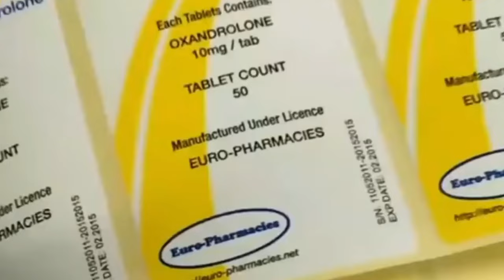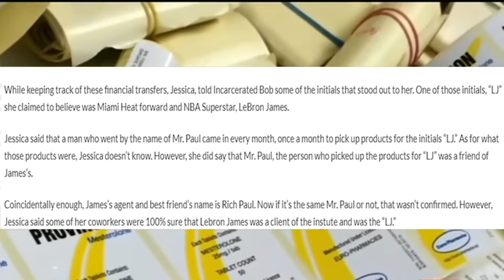All The Evidence of Lebron James Taking Steroids!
Full Breakdown of All Lebron James Steroid Allegations. Lebron James Kevin Garnett Balco. Lebron James is on HGH, jawline growth, cramping, hair loss. Lebron James weight loss Cleveland Cavaliers. Lebron James Los Angeles Lakers. NBA on ESPN. ESPN First Take, First Take today, NBA Today.  Lakers. NBA news. Lebron James PEDs. Lebron James performance enhancing drugs. Chael Sonnen talks about Lebron James being on EPO.  Stephen A Smith, Shannon Sharpe. Skip Bayless. Club Shay Shay, Stephen A Smith Show, Skip Bayless Show. NBA players on steroids. Undisputed on FS1. Uncut Hoops, DreamersPro. Fearless with Jason Whitlock. JJ Redick on First Take. Nightcap with Ocho and Shannon Sharpe. Skap Attack.
0:00 Kevin Garnett says Lebron is on Balco
0:41 2013 Biogenesis lab HGH investigation
1:54 Lebron James mysterious weight loss
2:22 Max Kellerman calls out Lebron's weight loss
2:55 Chael Sonnen says he and Lebron have same drug guy
3:53 Federal investigation on Lebron's trainer and friend